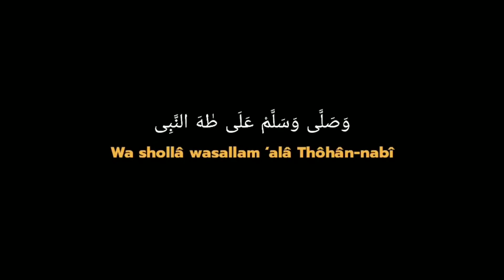Al qolbu mutayyam bithohannabi Lirik (Aulia & Salim) viral tiktok